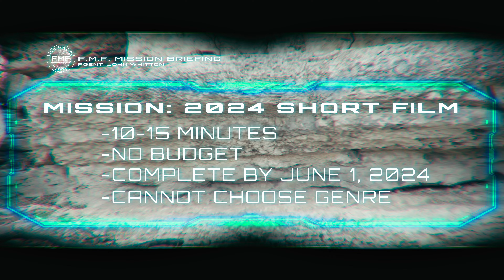“Mission Implausible” short film shot with Fujifilm X-H2S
Please like, comment, and subscribe to the channel to stay tuned for the random genre reveal video and tons of BTS on how we shot this and how to write and plan for a short film.

 ​⁠@steadybuiltproductions90  and I took this Mission Impossible parody from idea to final edit/post in two weeks flat. It took one day to film. John was coached on rappelling the morning of and did all of his own stunts just like Tom Cruise. We had a crew of three friends that graciously gave up 5 hours of their Saturday to help us shoot this. Super thankful to the team it would have taken us so much longer to set up all of these shots where we are both in scene if we had to do it ourselves.

99% of it was shot on the Fujifilm X-H2S camera with a Sirui 50mm 1.33X Squeeze F1.8 lens. I bought this lens on sale a year ago and really wanted to put it to use so this was the perfect opportunity!